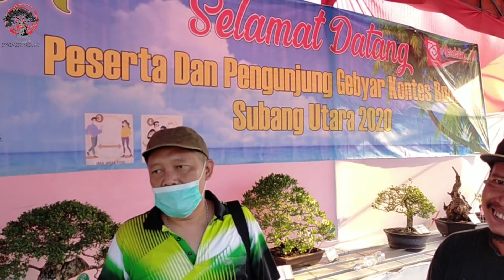HASIL PENILAIAN JURI KONTES BONSAI PUSAKANAGARA SUBANG 2020 | BERBAGAI MACAM DAN JENIS BONSAI KONTES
Hallo Sahabat Penggemar Bonsai dan Tanaman Hias...
Pada video kali ini, kami ingin berbagi pengalaman kami dalam mengikuti Kontes Bonsai / Pameran Bonsai yang berada di Pusakanagara, Subang, Jawa Barat...Pameran ini diselenggarakan untuk memperingati kemerdekaan Indonesia...Dan ini adalah bagian Hasil dari Penilaian Dewan juri di kontes bonsai kali ini...

Toko kami berada di :
1. Jongko Bonsai dan Tanaman Hias Cibeunying yang terletak di :
Jl. Tm. Cibeunying Sel. No.Los 7, Cihapit, Kec. Bandung Wetan, Kota Bandung, Jawa Barat 40114, link Google Map ada dibawah :
Tlp : 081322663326 (Kang Dede) / 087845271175 (Mas Okta)
Buka Setiap Hari Jam : 08:00 - 19:00
2. Andri Bonsai (Panoramic Bonsai) yang terletak di :
Jl. Soekarno-Hatta Cisaranten Kulon, Kec. Arcamanik, Kota Bandung, Jawa Barat 40295 ( Sebrang kantor BNN Provinsi Jawa Barat), link Google Map ada dibawah :
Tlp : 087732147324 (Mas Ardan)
Buka Setiap Hari Jam : 08:00 - 18:00

Support him on Ovo (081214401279)